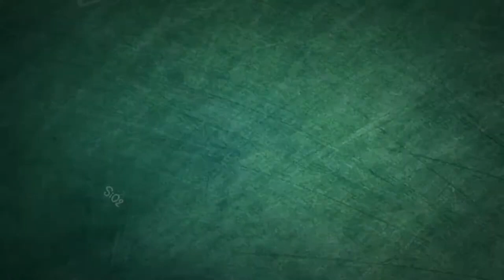HEARTENING FETE -24 || School Annual Day || Bharathanatyam || ഭരതനാട്യം - Hanna mariya Joseph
സ്കൂൾ വാർഷികാഘോഷത്തോടനുബന്ധിച്ച് ഹന്ന മരിയ ജോസഫ് എന്ന കൊച്ചു കൂട്ടുകാരി അവതരിപ്പിച്ച മനോഹരമായ ഭരതനാട്യം